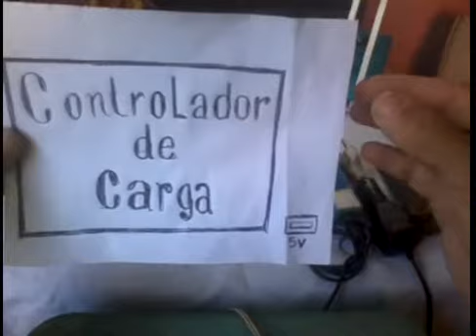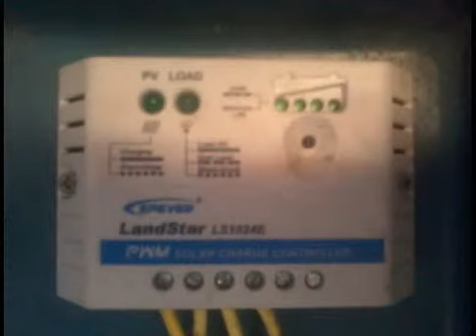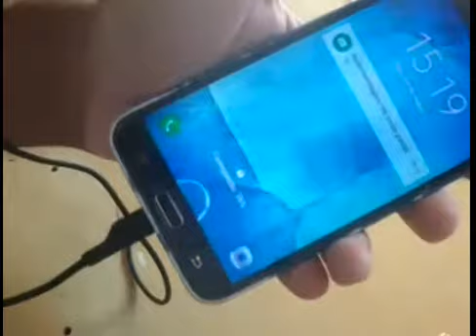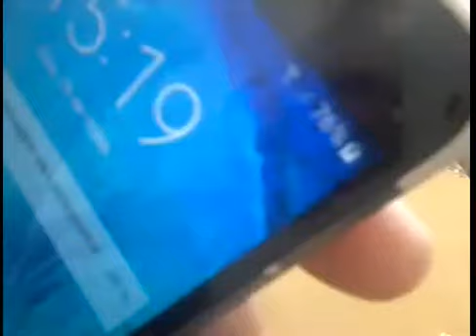CARREGANDO CELULAR EM 12 VOLTS ( SOLAR E EÓLICO )